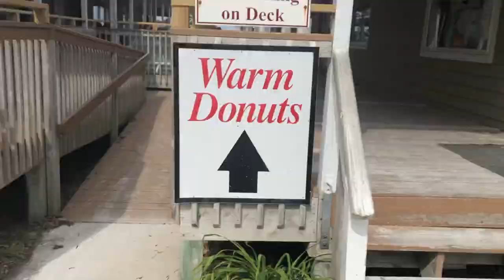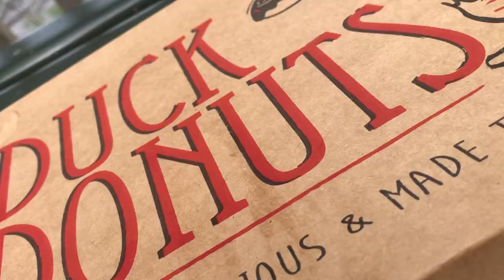Wild Horses! A Day Trip to Corolla 4X4 Beach in North Carolina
We spent day in North Carolina hanging out on the beach and looking at the wild horses